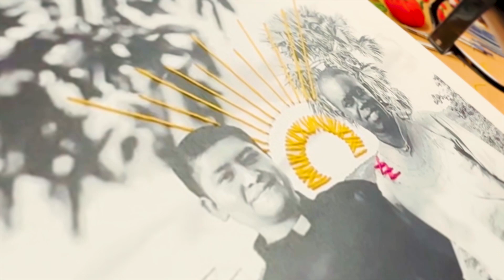Jornada por las Vocaciones Nativas 2024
Los misioneros se revisten de la Sagrada Palabra para custodiar su vocación. Ayudemos a que tejan su camino de consagración este 18 de agosto con nuestra oración y ayuda económica.

Jornada por las Vocaciones Nativas, al servicio de la Iglesia Universal.